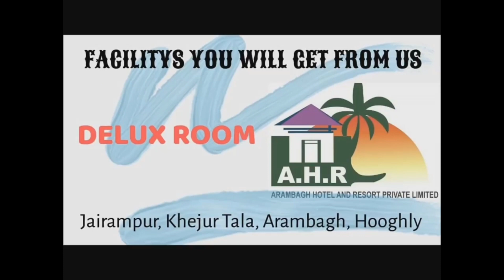মায়াপুরের মহেশপুরে আরামবাগ ব্লক তৃণমূলের সভায় ব্লক সভাপতি পলাশ রায় বিজেপির কড়া সমালোচনা করলেন